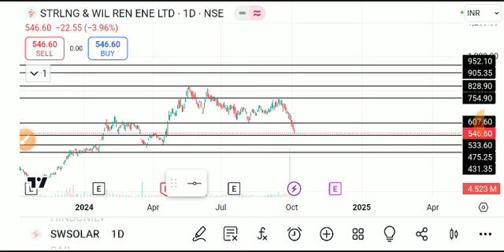SWSOLAR SHARE LATEST NEWS ,SWSOLAR SHARE ANALYSIS,SWSOLAR SHARE TARGET,SWSOLAR SHARE NEWS